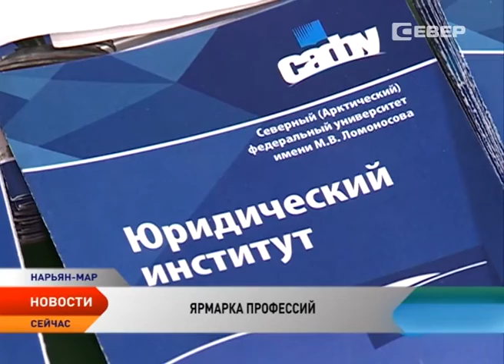В Нарьян-Маре прошла ярмарка учебных и рабочих мест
Найти свое место в жизни, определиться с местом работы и учебы. В Нарьян-Маре прошла ярмарка учебных и рабочих мест. Основная масса посетителей традиционной ярмарки — будущие выпускники школ, которые планируют получить высшее образование. Здесь можно было ознакомиться с правилами поступления в десяток учебных заведений страны, а те, кто уже получил специальность, смогли трудоустроиться.